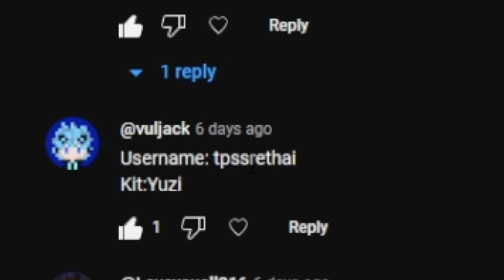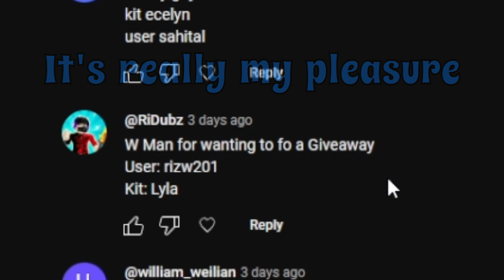3 Kits, 3 Winners | Roblox Bedwars Giveaway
To the 3 winners, you're welcome. To those who didn't win, good luck next time when I hit 475 subs. I am a selfless boi who loves giving stuff out to build support upon myself.